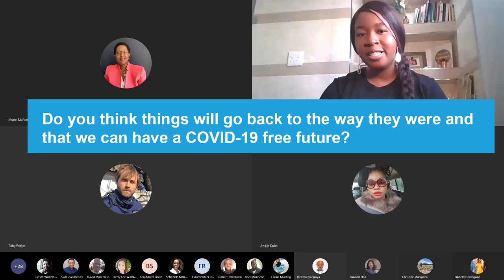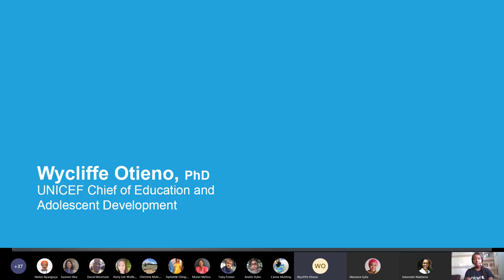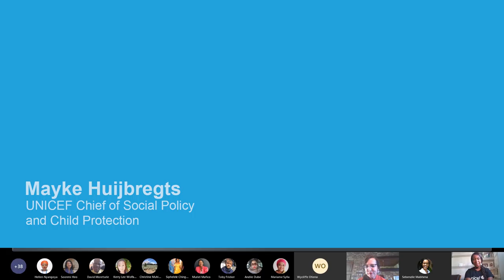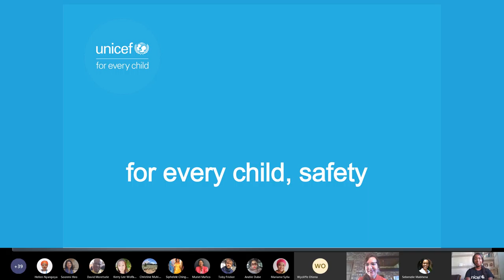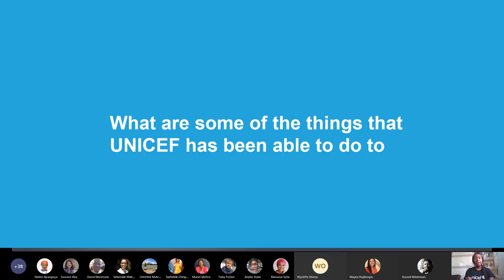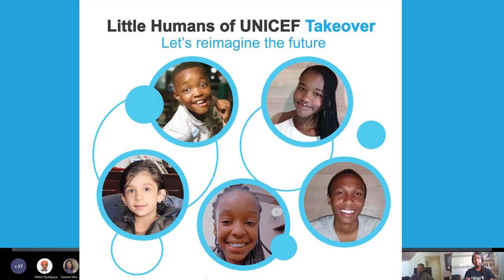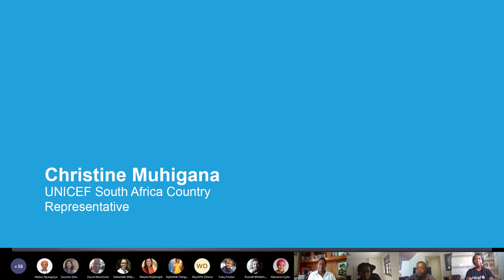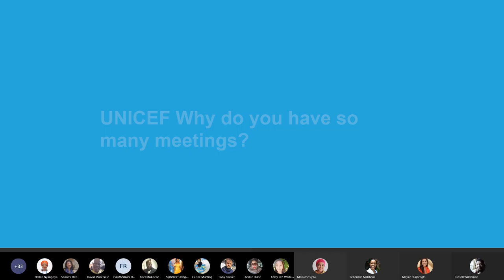Little Humans of UNICEF Meeting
Ahead of WorldChildrensDay - UNICEF’s annual day for children, by children - UNICEF South Africa invited young people to a Zoom call with UNICEF staff.

We heard the voices of children as they reimagine a safer, fairer and better SouthAfrica.